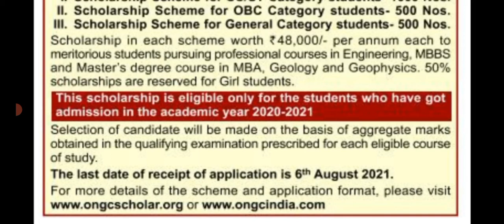ONGC Scholarship 2020-2021 / How to apply ONGC Scholarship / Eligibility criteria ONGCScholarship /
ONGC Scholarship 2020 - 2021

How to apply ONGC Scholarship and eligibility criteria all discussed in this video.